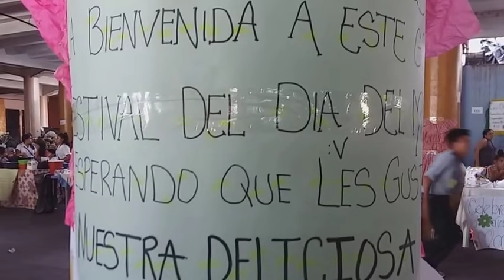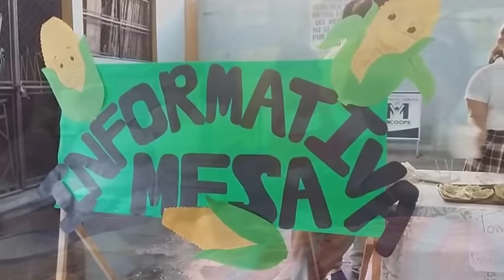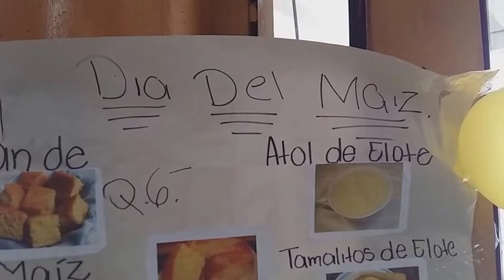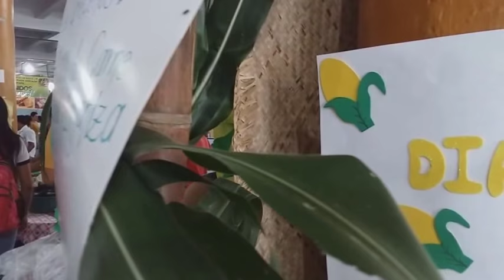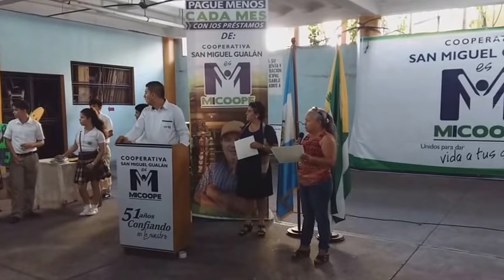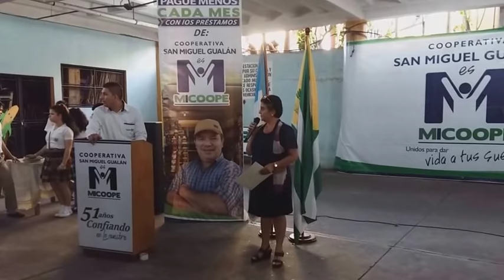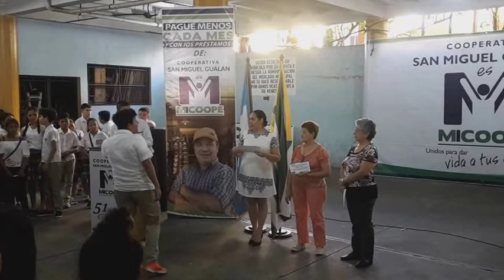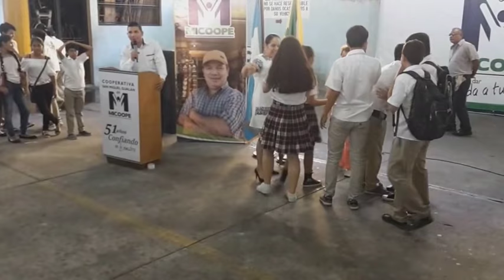DÍA DEL MAÍZ GUALÁN 2018